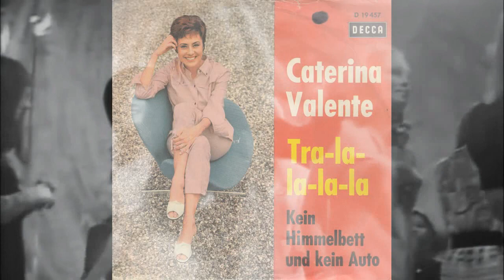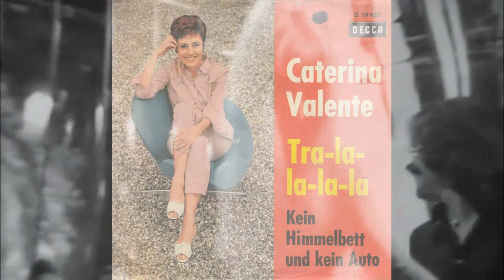Caterina Valente - Kein Himmelbett Und Kein Auto